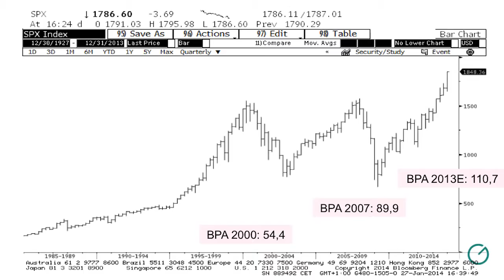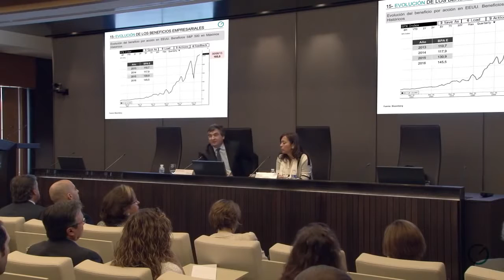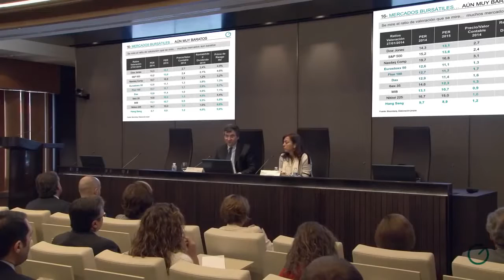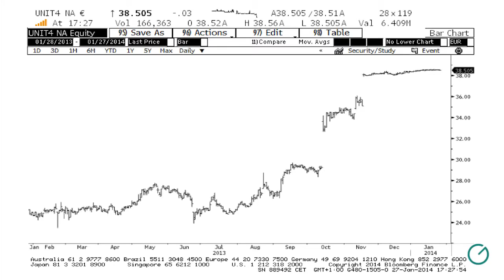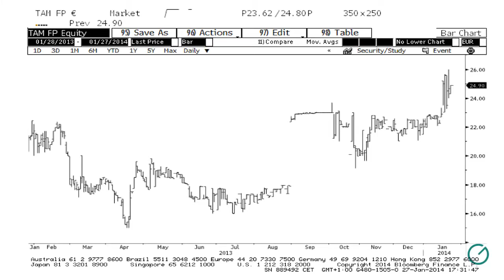Invertir en Renta Variable 5 de 12